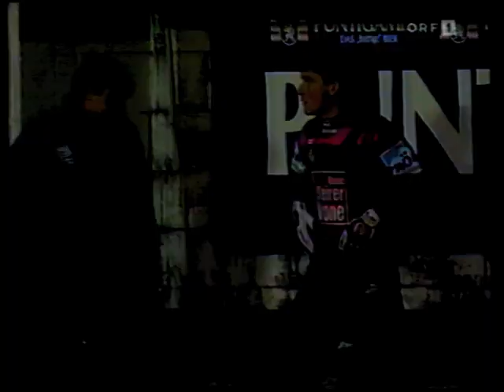Sturm Graz - GAK 1:1 - Saison 1995/96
Sturm Graz Samstag, 4. November 1995
15:30 Uhr Grazer AK
Sturm Graz
1:1
Grazer AK
Tore
1 : 0 Ivica Vastić 14.
1 : 1 Stojadin Rajković 17.

1 Roland Goriupp 82'
3 Andrey Chernyshov 73'
5 Mario Posch
14 Darko Milanič
8 Gilbert Prilasnig
12 Herbert Grassler
17 Roman Mählich
18 Markus Schopp  gelb 27'
7 Mario Haas
9 Ivica Vastić
15 Arnold Wetl
Reservespieler
Heinz Arzberger 82'
13 Günther Neukirchner 73'
4 Michael Gruber
6 Hannes Reinmayr
1 Franz Almer
3 Stojadin Rajković
14 Michael Zisser
20 Željko Vuković  gelb 80'
Martin Amerhauser
6 Dieter Ramusch 70'
8 Kurt Temm
13 Aleš Čeh
19 Franz Blizenec 55'
9 Edi Glieder
10 Herfried Sabitzer  gelb 32' 58'
Reservespieler
5 Martin Puza 55'
4 Rudolf Steinbauer 70'
16 Herbert Wieger 58'

Trainer: Ivica Osim Trainer: Hans-Ulrich Thomale

Stadion Sturm-Platz Gruabn (Graz / Österreich)
Zuschauerzahl 11.000
Schiedsrichter Fritz Stuchlik (Österreich)
Schiedsrichter-Assistent Robert Epstein (Österreich)
Schiedsrichter-Assistent Wolfgang Heidenreich (Österreich)